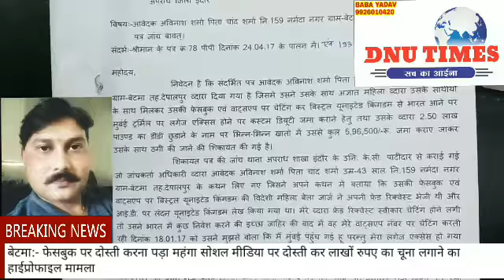फेसबुक पर दोस्ती करना पड़ा महंगा सोशल मीडिया पर दोस्ती कर लाखों रुपए का लगाया चूना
बेटमा:- फेसबुक पर दोस्ती करना पड़ा महंगा सोशल मीडिया पर दोस्ती कर लाखों रुपए का चूना लगाने का हाईप्रोफाइल मामला सामने आया है देपालपुर के बेटमा में नर्मदा नगर निवासी अविनाश पिता चांद शर्मा से विदेशी महिला चार्ज बेला फेसबुक पर फ्रेंड रिक्वेस्ट भेज कर दोस्ती की जिसके बाद एग्रीकल्चर फील्ड में निवेश को लेकर उससे छः लाख रुपया टुकड़े टुकड़े में अपने खाते में डलवा लिया युवक को जब संदेह हुआ तो उसने बेटमा थाने में जाकर शिकायत दर्ज करवाई
   जी हां आपने कई बार  अलग अलग तरीकों से लोगों को ठगते और पकाते देखा होगा वही  देपालपुर के बेटमा में  एक हाई प्रोफाइल ठगी का मामला सामने आया है जिसमें एक युवक को  सोशल मीडिया पर दोस्ती करना  महंगा पड़ गया  सोशल मीडिया की दोस्ती ने युवक को लाखों का चूना लगा दिया दरअसल देपालपुर के बेटमा नर्मदा नगर निवासी अविनाश पिता चांद शर्मा को Facebook पर एक विदेशी महिला चार्ज बेला के नाम से फ्रेंड रिक्वेस्ट आई जिसके बाद युवक ने इस विदेशी महिला जज बेला की रिक्वेस्ट को एक्सेप्ट कर लिया धीरे धीरे दोनों में मैसेज पर बातें होने लगी और दोस्ती हुई कुछ समय बाद जहाज बेला नामक फेसबुक आईडी वाली महिला ने युवक से एग्रीकल्चर फिल्ड में निवेश को लेकर बात की और उससे टुकड़े टुकड़े लेकर छः लाख रूपये तक अलग-अलग दो खातों में जमा करवा लिए जब युवक की बड़ी राशि महिला के पास पहुंच गई तो युवक को संदेश होने लगा और उसने बेटमा थाने पहुंचकर शिकायत दर्ज करवाई जिसके बाद महिला के खिलाफ 420 120 बी 66 में आईटी एक्ट का अपराध दर्ज किया गया वही आप पूरे मामले में पुलिस जांच में जुटी हुई है। वही बेटमा पुलिस ने बताया कि जिन दो खातों में अलग-अलग कर पैसा डलवाया गया उसमें एक खाता हिंगलाज वाली गुवाहाटी दिसपुर का है तो वही दूसरा खाता तिलक नगर नई दिल्ली शाखा का है
बाईट- बिहारी सांवले जाच अधिकारी
बाईट- अविनाश शर्मा ठगी का शिकार युवक